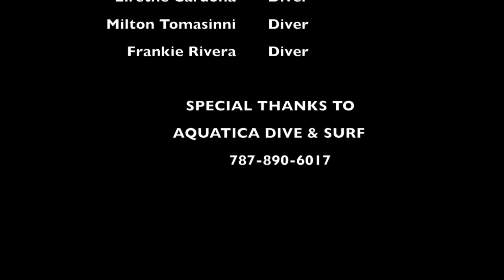CRASH BOAT JUNE 2016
This video is about CRASH BOAT JUNE 2016